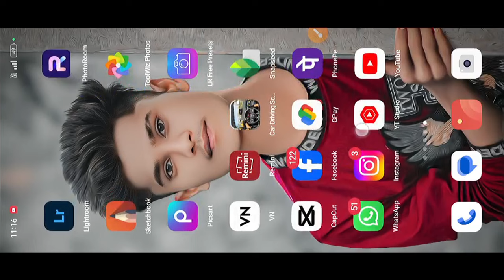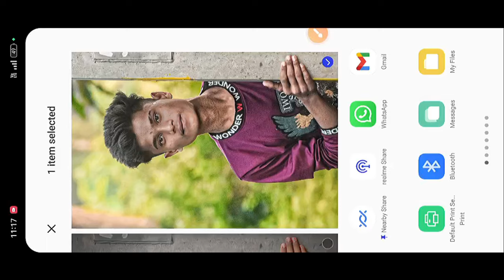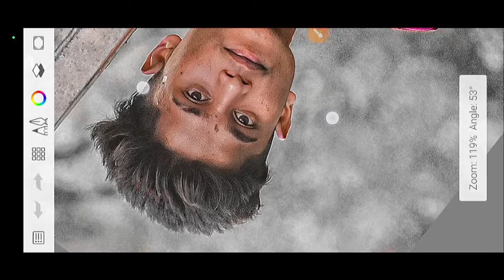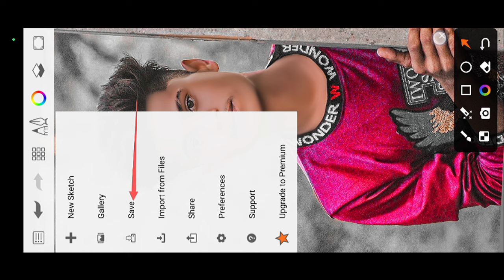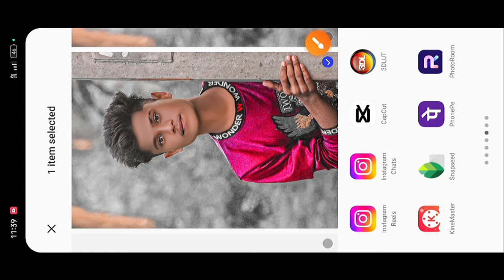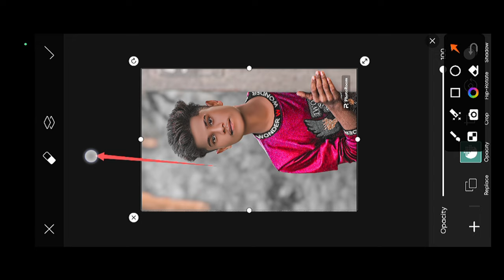HDR face smooth फोटो को बनाना सीखे सही तरीका है SketchBook se CB photo editing 2024 HDR photo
video Ko phool watch Karen bhai log please 🙏🙏. ♥️